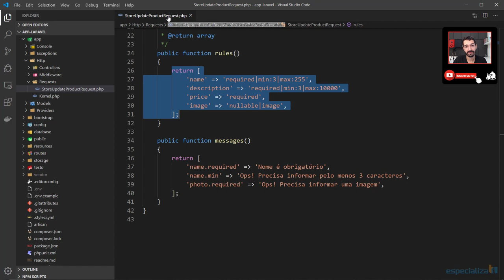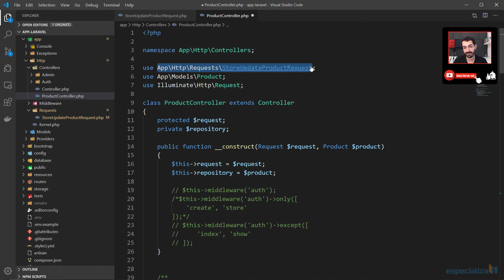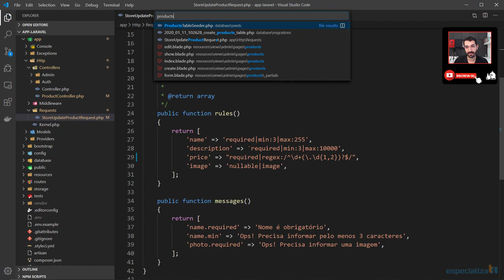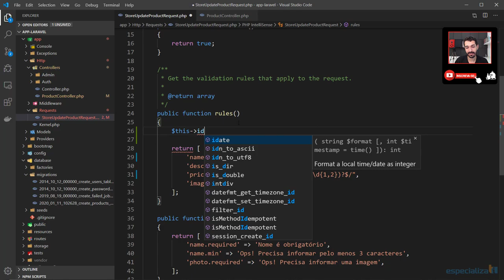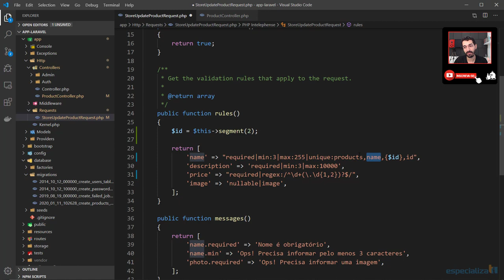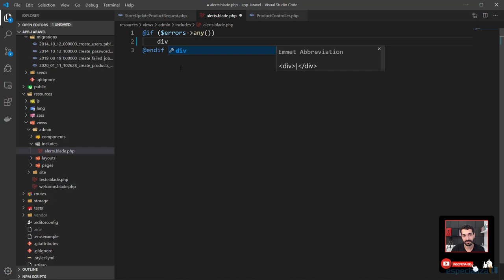49 - Validações de Produtos no Laravel 6 com Form Request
Seja Assinante VIP da Academy: academy.especializati.com.br/